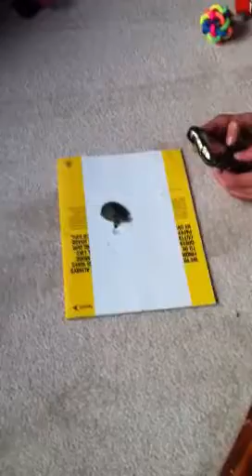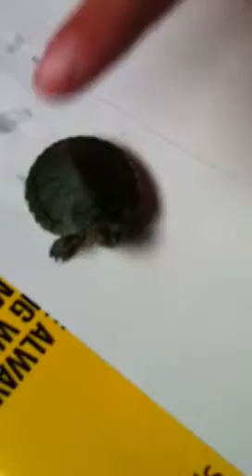Tommy the turtle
Going for a stroll. Our turtles got soul baby.